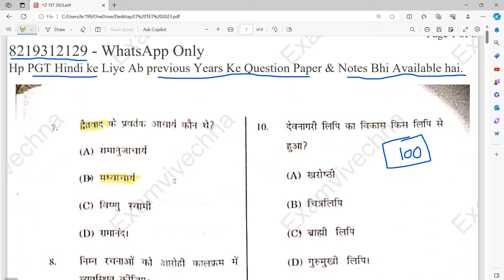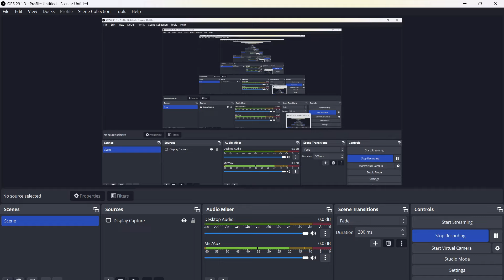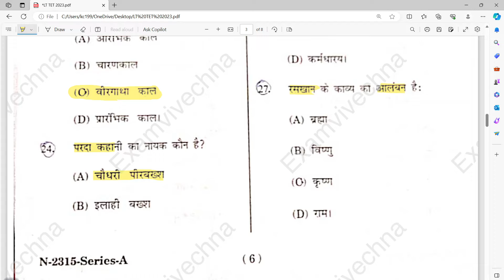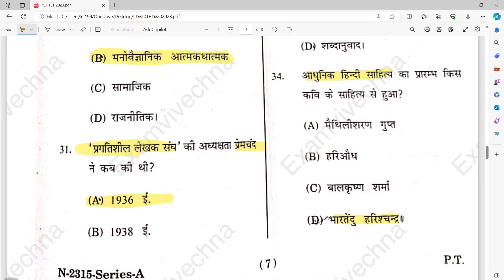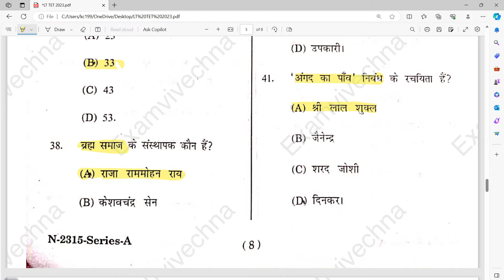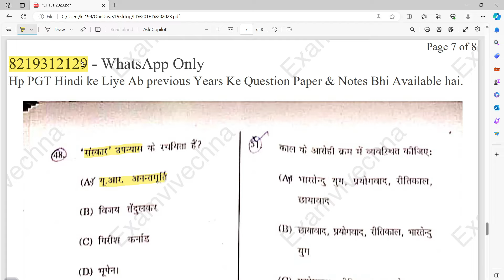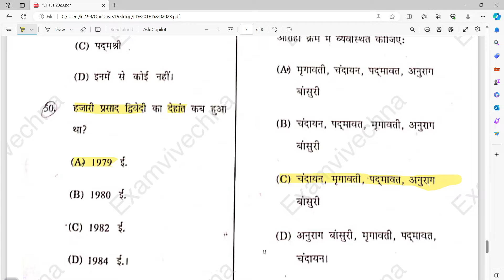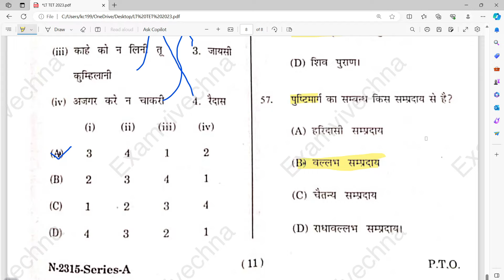LT TET DECEMBER 2023 (1)